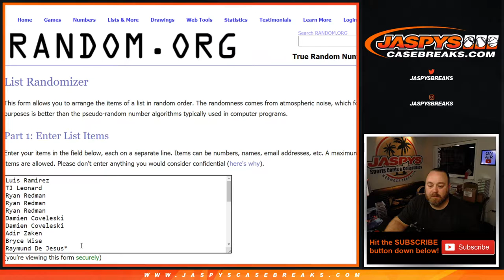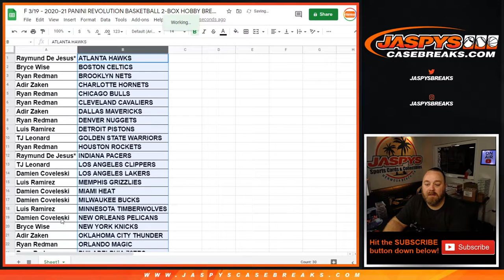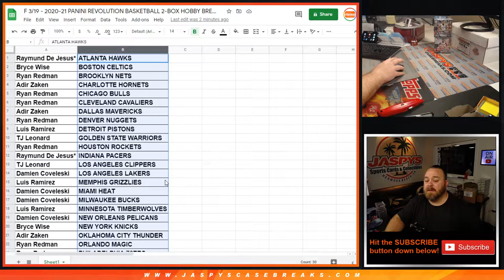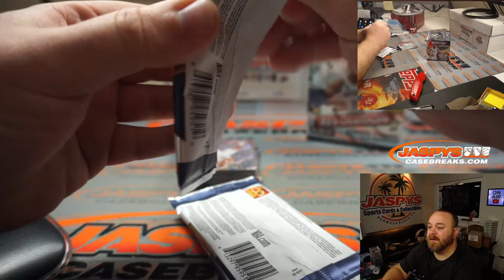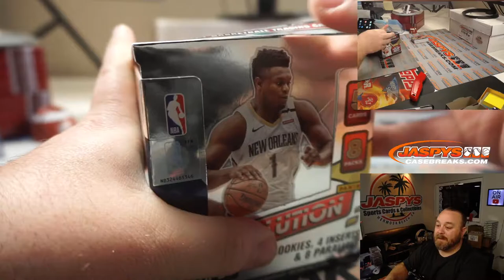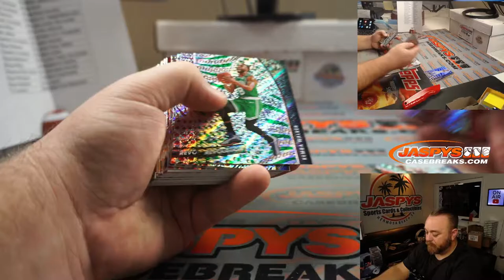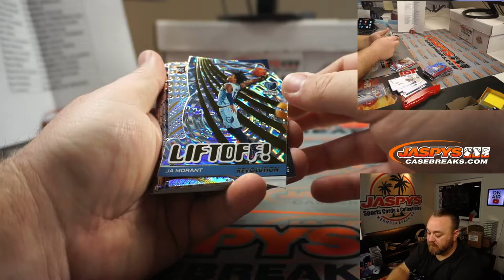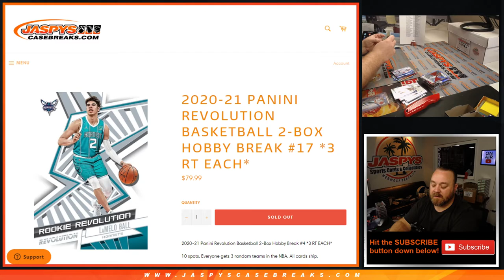F 3/19 - 2020-21 PANINI REVOLUTION BASKETBALL 2-BOX HOBBY BREAK #17 *3 RT EACH*